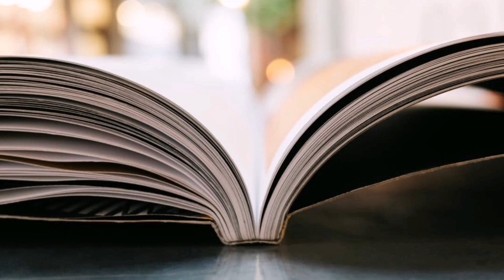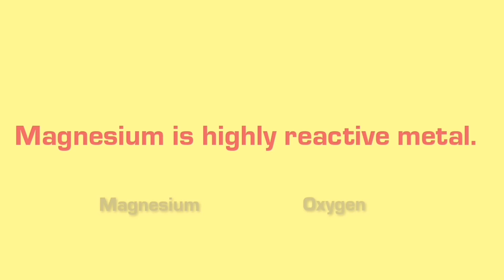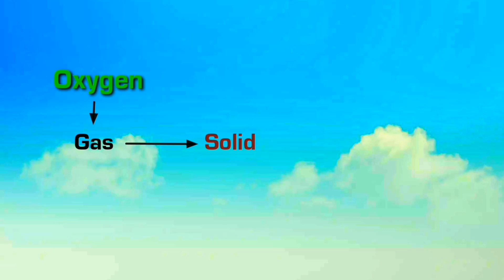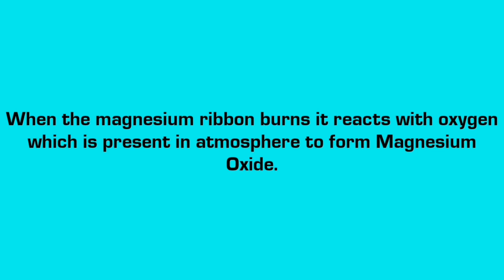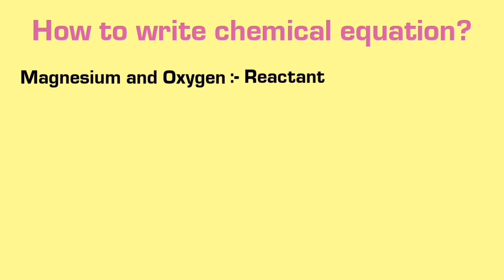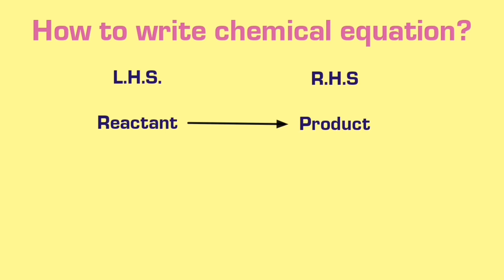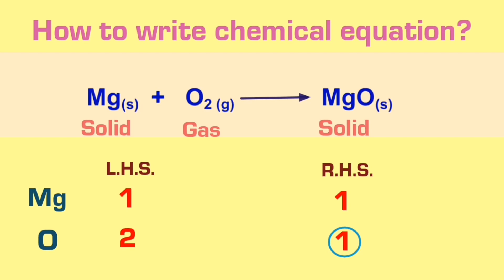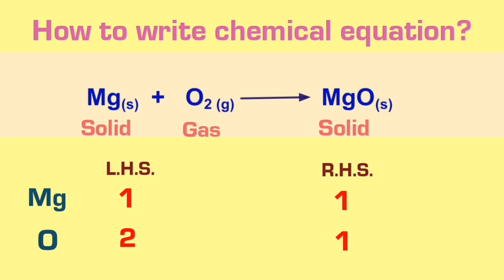How to write chemical equations ? || Std 10 Science Ch 1 ||part - 2 || jigneshbokade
Hello Friends
My name is Jignesh Bokade. I am 24 year old. My qualification is M.Sc (Physics) in School of Science from Gujarat University.

This is study related channel. Here I will give you basic fundamental knowledge about Science and Maths subject, some simple trick, basic formulas of science and maths and ect... knowledge about this two subject.